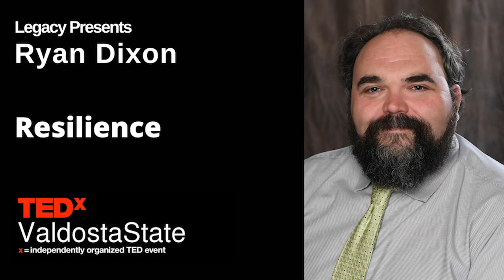Resilience | Ryan Dixon | TEDxValdostaState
Legacy: Resilience | Ryan Dixon | TEDxValdostaState Ryan Dixon is a school counselor at Pine Grove Middle School. His primary interest is helping students to hone personal strengths such as motivation and resiliency to meet future goals. Spending the majority of my career working with youth facing difficult circumstances including homelessness, mental health, poverty, and family instability, he is driven by the belief in the transformative power of education to instill hope and confidence and illuminate the path forward. He was honored to be named Lowndes County Schools District Teacher of the Year for 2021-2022. This talk was given at a TEDx event using the TED conference format but independently organized by a local community.